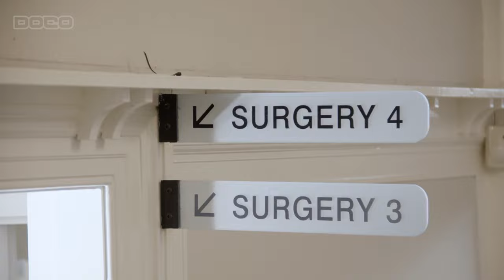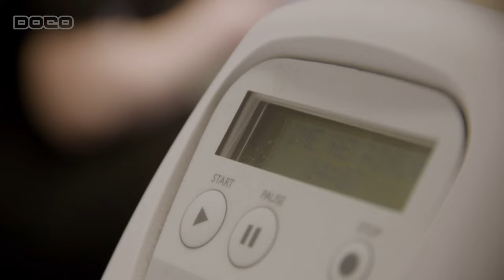Dentist Whitens Patient's Teeth During an EXTREME Smile Makeover! | The Tooth Doctors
With hopes for a smile makeover, Evan visits Hygienist Louise for teeth whitening. Dr Jen observes options for a patient hoping for straighter teeth and the team discuss different careers in dentistry.

About: The Tooth Doctors is a documentary series all about dentistry that follows The Tooth Doctors in their working lives at a dental clinic. This series takes viewers behind the chair, as the professionals work to treat customers with a diverse range of needs (and wants) - in a world of modern day dentistry.

_About DOCO:_
_We believe that all stories deserve to be told, but it's how you choose to tell them that makes a difference. Browse our content and discover stories that you have never heard before._